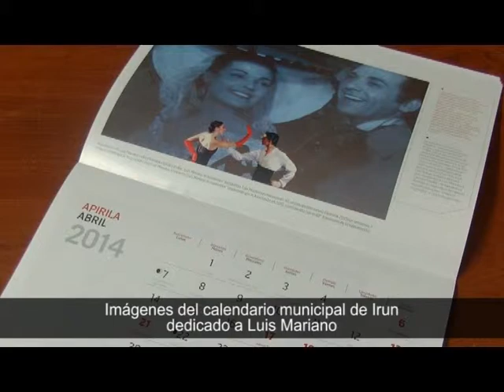HOJA DE RUTA PARA EL 2014 EN IRUN